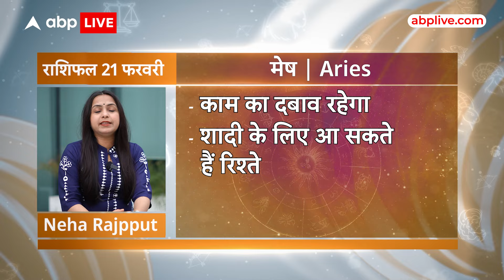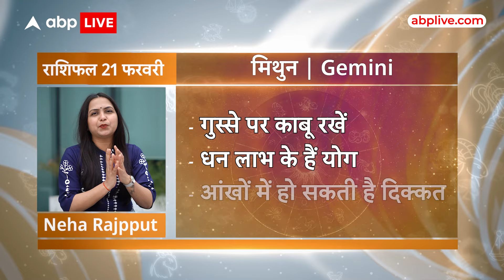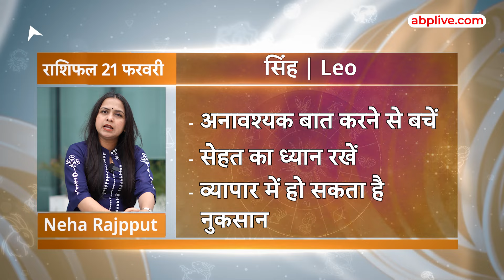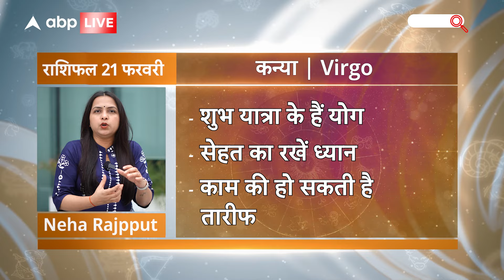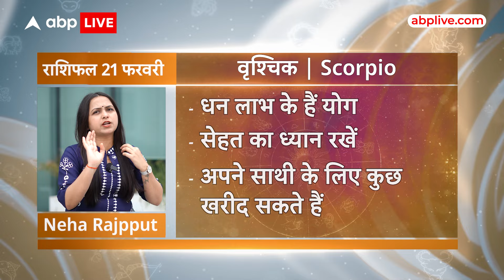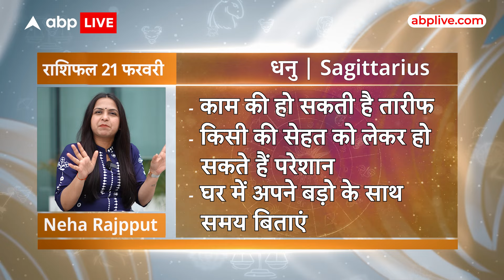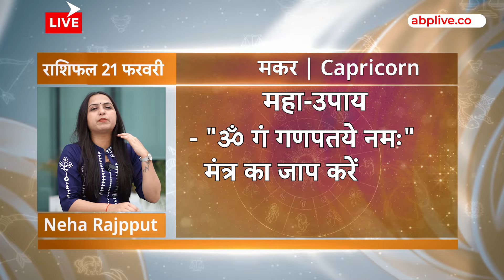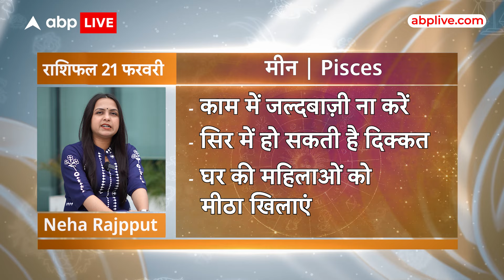Aaj Ka Rashifal 21 February | आज का राशिफल 21 February | Today Rashifal in Hindi